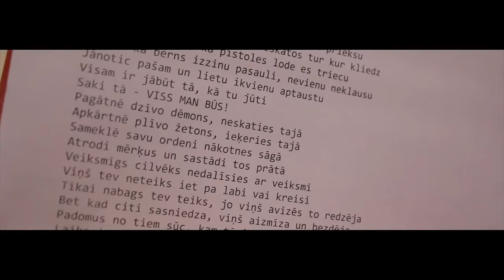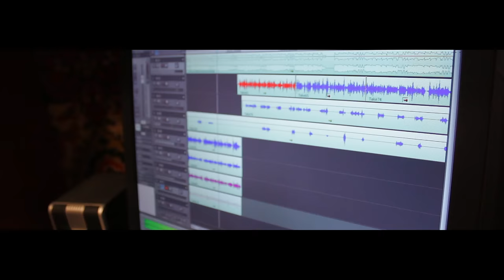"Uz Priekšu" - BG centrs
SNAPCHAT'ā - bgcentrs

Intrumentālis - 5th element - Shit is real